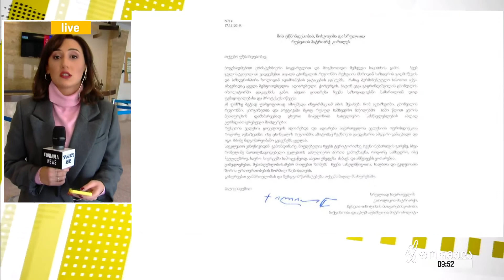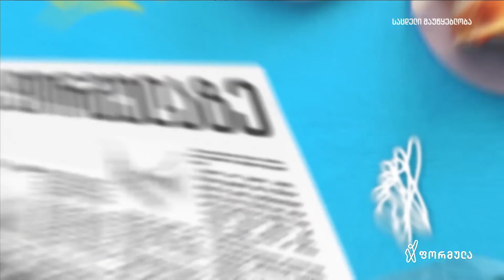თეთრი ხალათების აქცია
ექიმი, რომელიც დაშავებული პედაგოგის მკურნალობის დროს დააკავეს, ამ დრომდე ცხვინვალის საპატიმროში რჩება 👨‍⚕
ვაჟა გაფრინდაშვილი საზღვრის უკანონო გადაკვეთის ბრალდებით დააკავეს 🙄
გავრცელებული ინფორმაციით ის არ აღიარებს ბრალდებას, მისი თქმით, საკუთარ ქვეყანაშია და არანაირი კანონი არ დაურღვევია

დღეს სამედიცინო დაწესებულების წინ, ექიმები ვაჟა გაფრინდაშვილს მხარდაჭერას გამოუცხადებენ ✊

ექიმებთან ერთად დილიდან იმყოფებოდა თაკო ნოზაძე